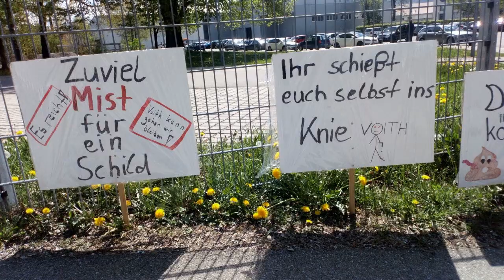Voith: Streik gegen Werksschließung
Die Geschäftsführung des Getriebeherstellers Voith will ihr Werk in Sonthofen schließen und mehrere hundert Beschäftigte entlassen - trotz profitabler Produktion. Dagegen wird nun gestreikt. Unser Redakteur Marius war vor Ort und erläutert im Video, warum die Kolleg*innen den richtigen Weg eingeschlagen haben, um sich auch in der Corona-Krise gegen die Angriffe der Bosse zu wehren.

Im Video gibt außerdem der zuständige Gewerkschaftssekretär Sebastian Hornung eine Eischätzung der IG Metall zur Situation. Und Intensivpflegerin Lisa richtet sich mit einer Solidaritätsbotschaft an die Streikenden.

Der Arbeitskampf wird auch in den kommenden Tagen fortgeführt. Angesichts der historischen Wirtschaftskrise, die auf uns zukommt, muss die Arbeiter*innenbewegung in Deutschland den diesjährigen 1. Mai nutzen, um den Arbeitskampf bei Voith zu unterstützen, um beispielhaft zu zeigen, dass die Krise nicht auf dem Rücken der Beschäftigten ausgetragen werden darf.

In diesem Sinne organisieren wir mit unserer internationalen Strömung am 1. Mai die Internationale Kundgebung der Trotzkistischen Fraktion, bei der wir ein Programm der Arbeiter*innen gegen die weltweite Krise vorstellen.